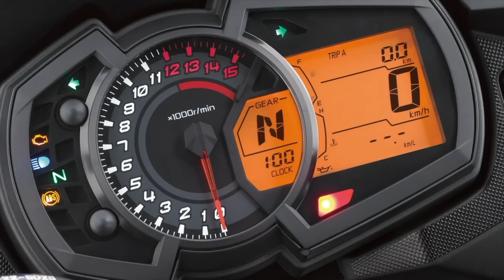JANGAN Sampe SALAH Beli MOTOR‼️ | List-List Motor yang WORTH IT di 2023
Mau Beli MOTOR? TONTON Dulu Video Ini ‼️ JANGAN Sampe SALAH Beli ‼️

HEY GUYS!!!
Video kali ini gue mau memberikan pencerahan kepada temen-temen semua yang sedang mencari motor baru di tahun 2023! Kira-kira motor apasih yang worth it dibeli di tahun 2023 ini? Gue akan bahas tuntas semuanya dalam video ini. Tonton video-nya sampe habis yaa!

00:00 Pembukaan
01:34 motor matic under 125cc
04:26 motor matic 150cc s/d 160cc
06:13 motor sport 150cc
07:27 motor naked sport 150cc
08:32 motor sport 250cc 1 silinder
09:41 motor sport 250cc 2 silinder
10:22 motor naked sport 250cc 2 silinder
11:58 motor matic 250cc
12:42 motor 250cc adventure
13:52 motor listrik

Jangan lupa untuk :
1. Like
2. Comment
3. Share

Salam Rider!!!